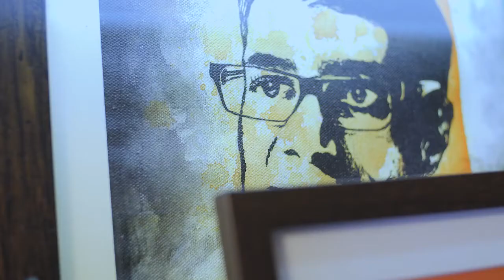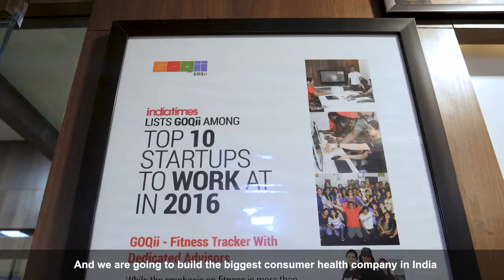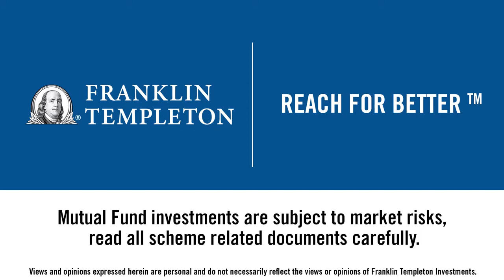Franklin Templeton | Reach for Better with Vikas Gondal